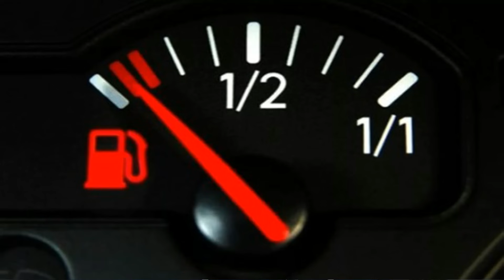ПОЧЕМУ ВРЕТ ДАТЧИК ТОПЛИВА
Телеграмм канал ИНТЕРЕСНЫЕ ИДЕИ СВОИМИ РУКАМИ:
Мой резервный канал  @ШМУТУБ CHANNEL
ЕСЛИ ССЫЛКИ НЕ ОТКРЫВАЮТСЯ, КОПИРУЙТЕ ССЫЛКУ И ВСТАВЛЯЙТЕ В АДРЕСНУЮ СТРОКУ, ЗАТЕМ НАЖМИТЕ ENTER.
- Соски на колеса из этого видео
- Жидкая керамика для ЛКП кузова вашего автомобиля